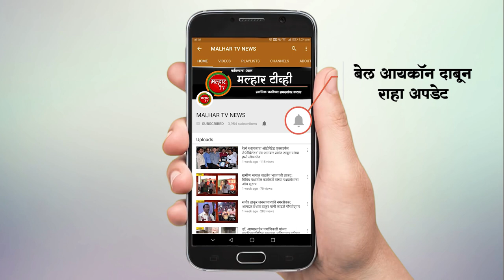'युवकांचे राजकीय योगदान व सहभाग' या विषयावर आ. श्रीकांत भारतीय व प्रशांत ठाकूर यांच्यासोबत महाचर्चा